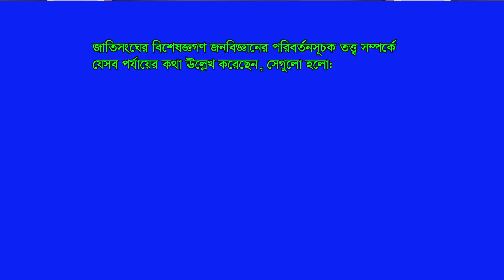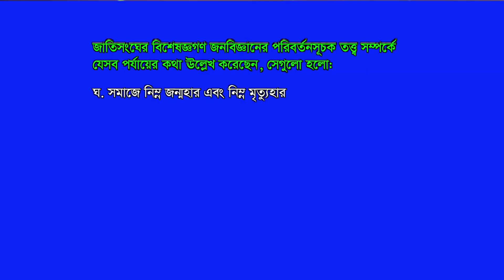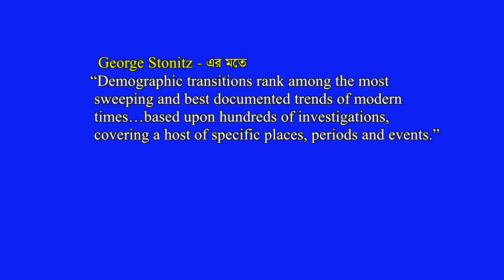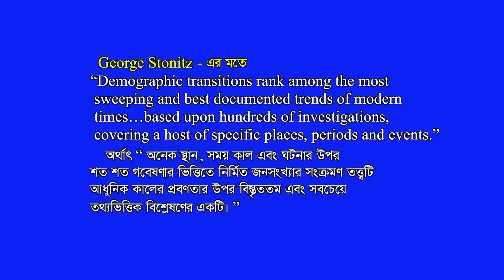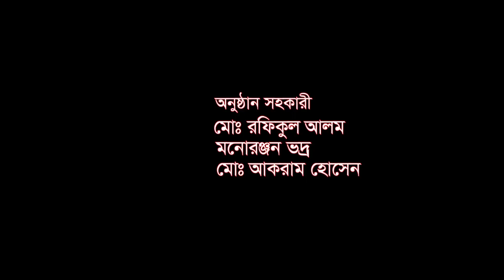SSHL—BA & BSS- সমাজতত্ত্ব-১-জনসংখ্যা সংক্রমন তত্ত্ব-ইউনিট-২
SSHL-BA & BSS- সমাজতত্ত্ব-১-জনসংখ্যা সংক্রমন তত্ত্ব-ইউনিট-২, সিমেস্টার-১
School of Social Science Humanities and Languages